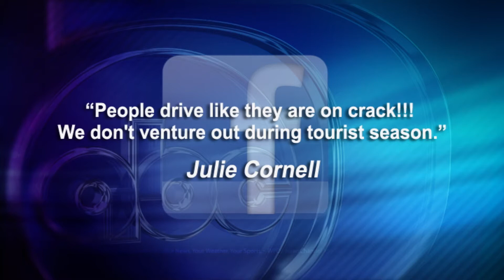Three die in separate crashes in 24 hours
Three people died in separate crashes in the Pee Dee and on the Grand Strand in just a 24 hour period.